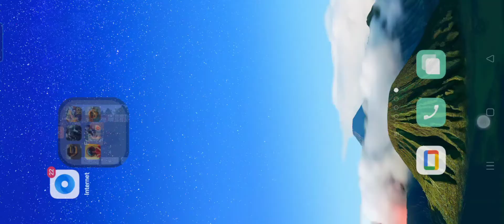jalan jalan lagi nih pake suara DJ hujan badai kita ke banyuangi tujuan ke tabanan